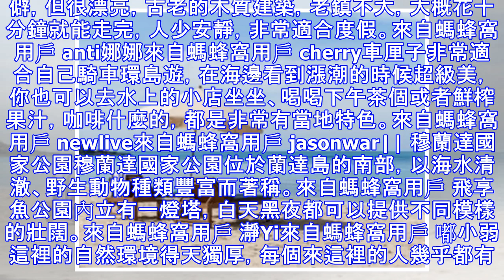泰國真正人少景美的小眾海島，預測2018年一定會火！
泰國真正人少景美的小眾海島，預測2018年一定會火！提起海島游，泰國儼然是國人出行的首選目的地，與一些人聲鼎沸的熱鬧海島相比，坐落在甲米府的蘭塔島，猶如一位清秀脫俗的少女，恬靜而安寧。在這裡，你所擁有的，只有藍天碧海，清新的空氣，以及隨處可見的野生動物，你一定能找到一處不需要與他人摩肩擦踵的海灘。By 水光瀲灩蘭塔島位於甲米南部，距離甲米約70公里，主要由大蘭塔和小蘭塔二島組成。附近的海域，海水清澈、各種魚類資源十分豐富，非常適合潛水。因為這裡開發比較晚，商業氣氛不濃，非常適合休閒度假。|| 蘭達島蘭達島是沿著泰國安達曼海岸25公里長的島嶼，以其長長的海灘，安靜的要塞以及水上和水下的自然美景而...